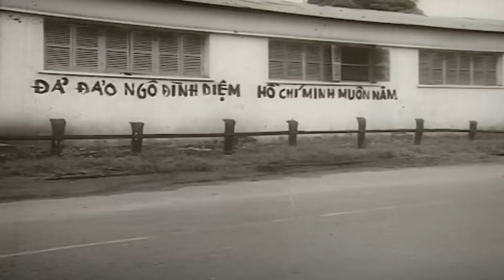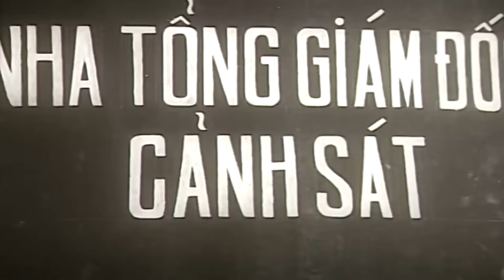Ván Bài Lật Ngửa - Phần 2 | Phim Chiến Tranh Việt Nam Xưa Kinh Điển